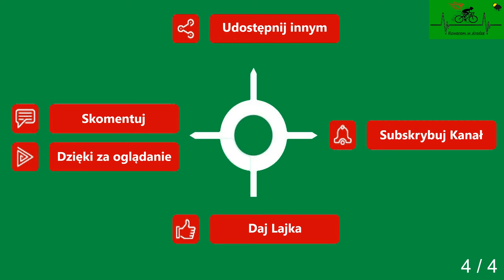Zapolice Sadlenko cz. 4 droga powiatowa wiosna